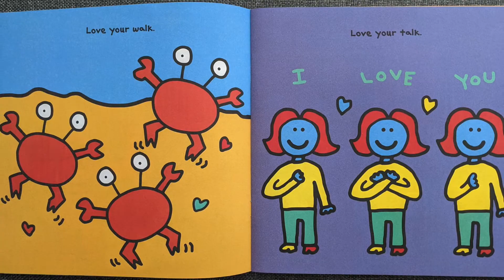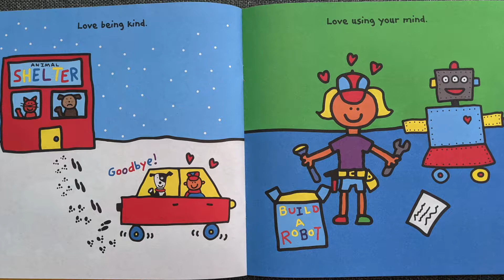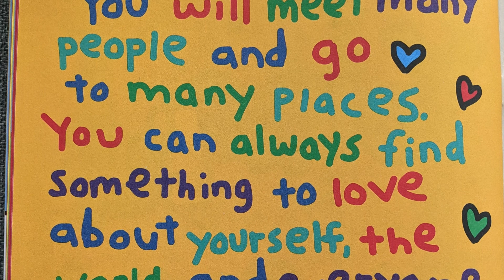Love the World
Read along with Love the World
Written by Todd Parr